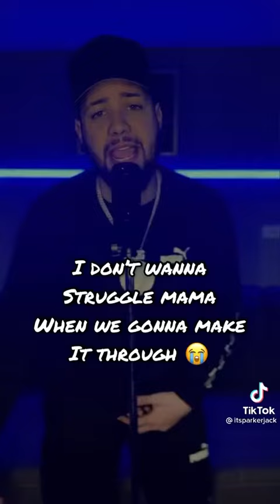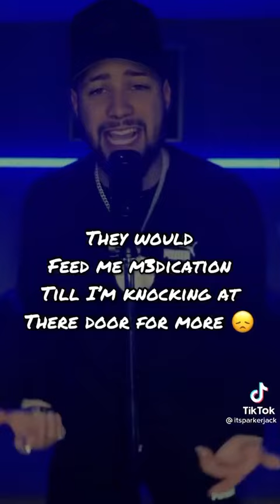A song for kids that have the same problems has me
I use this because I’m sick with adhd u guys can u use it to